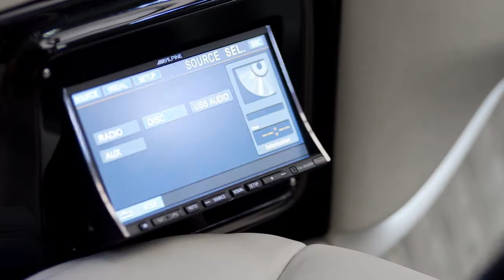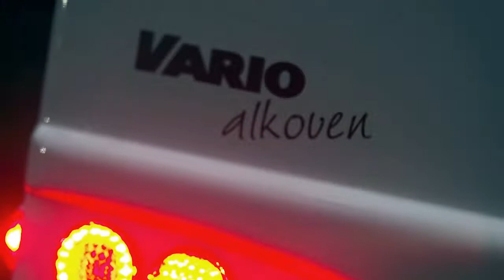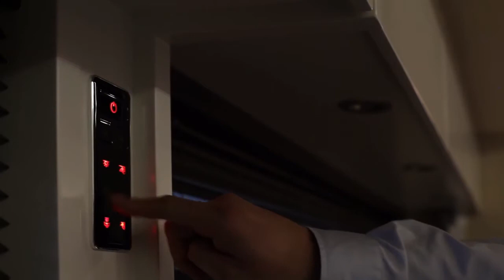4 Great Luxury Motor Homes | WATCH NOW !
4 Great Luxury Motor Homes  WATCH NOW!

1. Klassen El Auto

2. Tiffin Allegro Bus

3. VARIO Alkoven 1200

1. Klassen El Auto

4.  EleMMent Palazzo